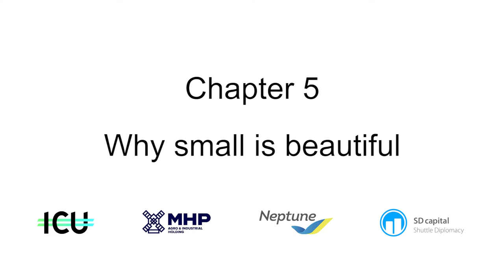Why small is beautiful - Investing in Ukraine: Where brains meet grains CH 5/5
In a nation long dominated by heavy industry, a new generation of cleaner, tech-driven start-ups is attracting serious investment. Many of their founders are based in Odessa, such as Alex Arapov, Chief Product Officer at 3DLook and Volodymyr Usov, CEO of Kwambio.